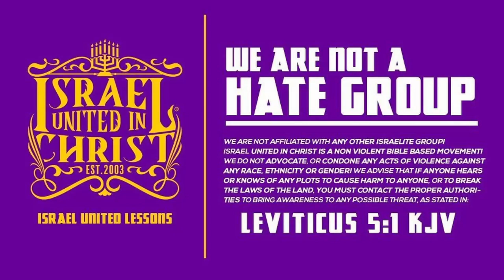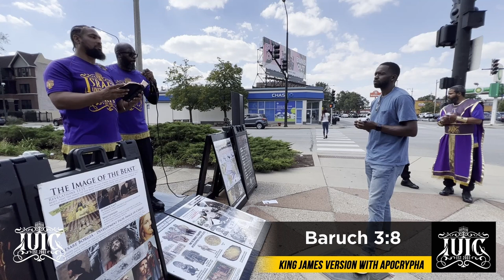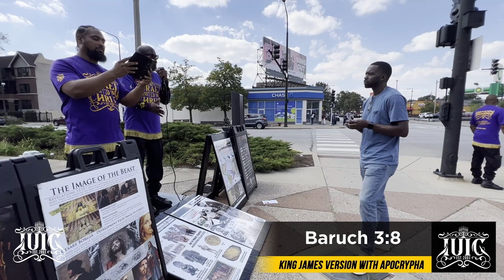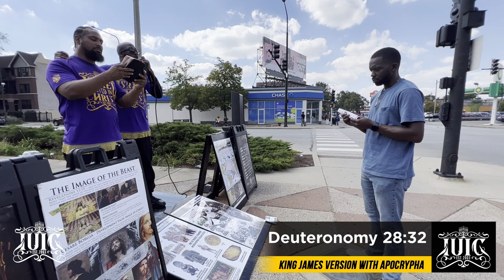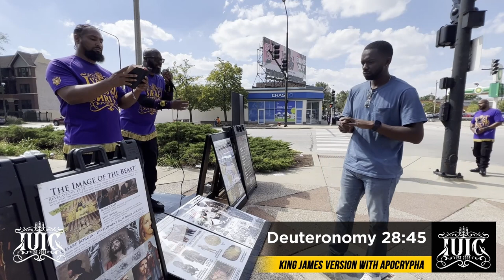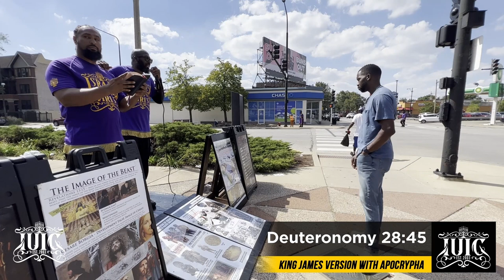Generational Curses Destroy Our Communities